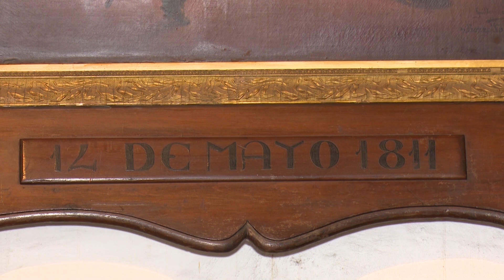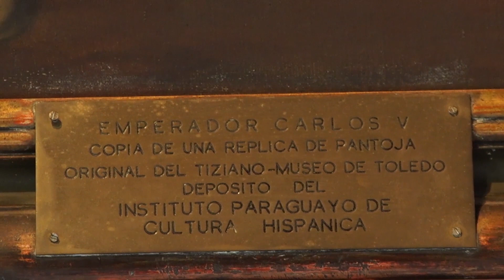Un 14 y 15 de mayo Paraguay se convirtió en un país libre y soberano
Todos sabemos que Paraguay, en algún momento de la historia, fue un país bajo el dominio español. Pero hubieron hombres que hicieron historia y sacaron de la opresión a la tierra guaraní